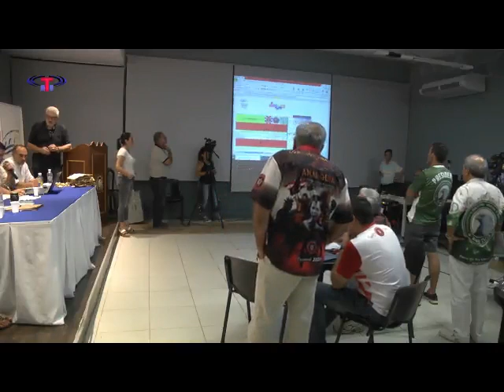Comentario de Franco Kozoriz - final de carnaval, escrutinio